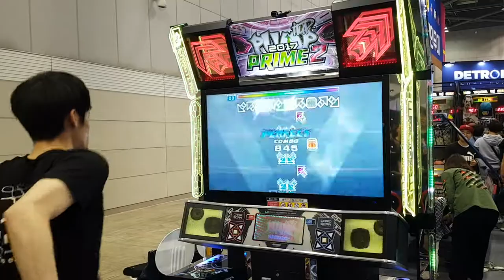[대회 직캠] 사라반드 D24 몸풀기 Sarabande Warm Up RSS | 2018 Pump It Up 최강자전 @ PlayX4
최고의 선수들도 뻑뻑하다고 인정하는 발판. 근데 1미스 실화임? ㄷㄷ